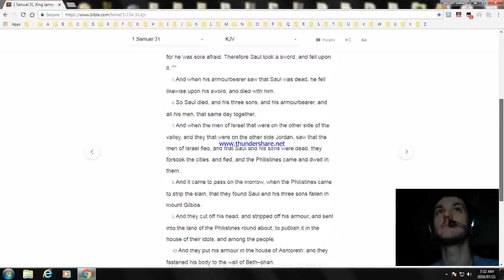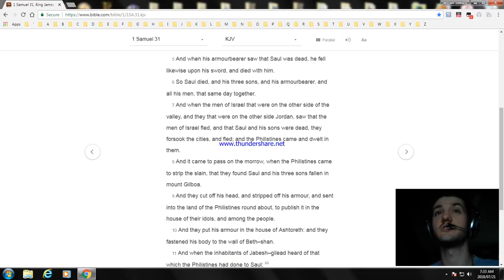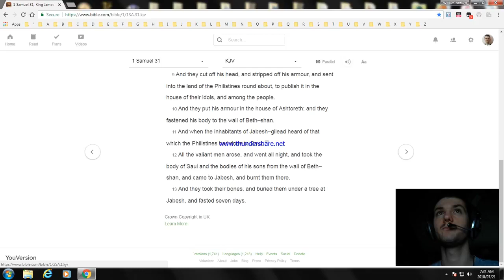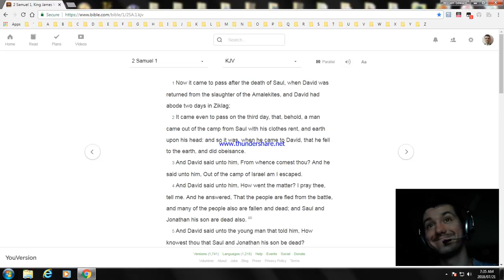First Samuel Chapter 31